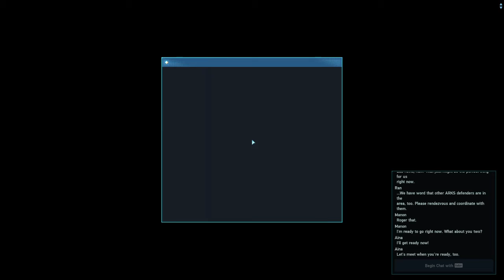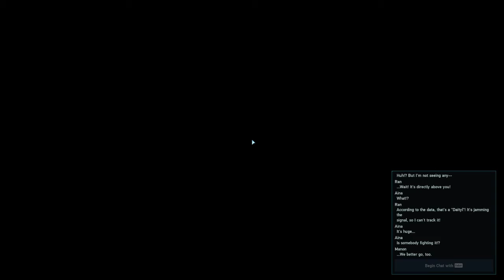PHANTASY STAR ONLINE 2 NEW GENESIS [PART 5]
Next Main story Quest
Vanford Lab Ruin

and some side quest